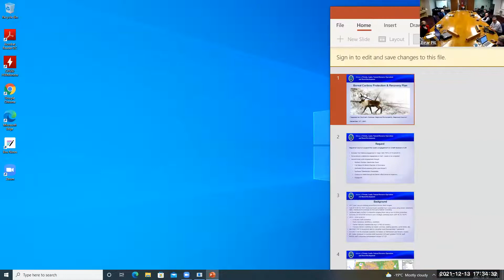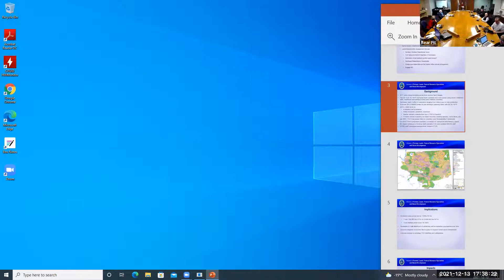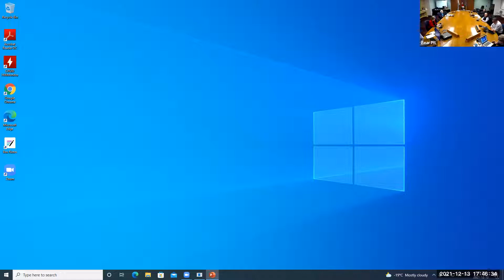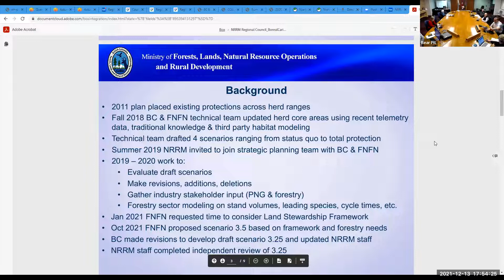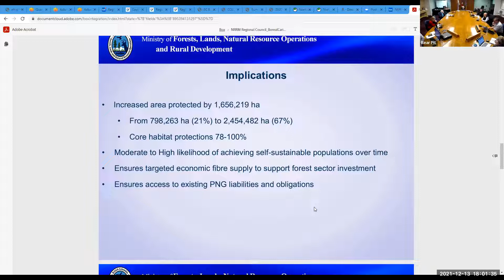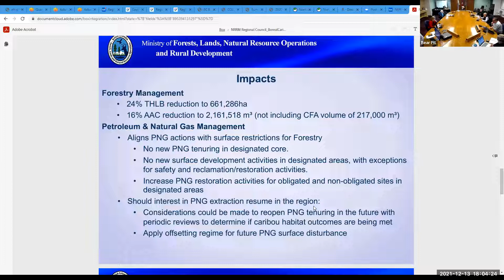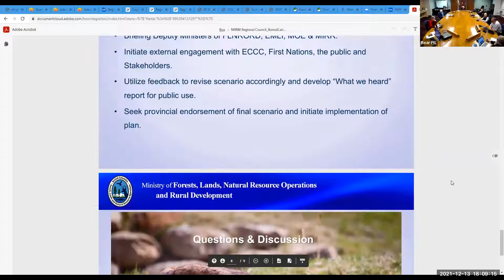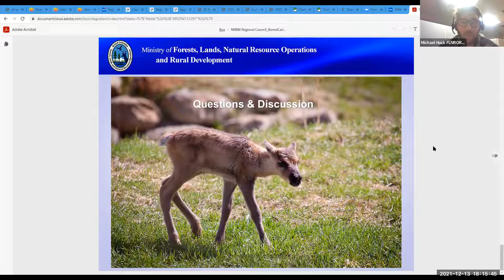December 13, 2021 - Regional Council Meeting